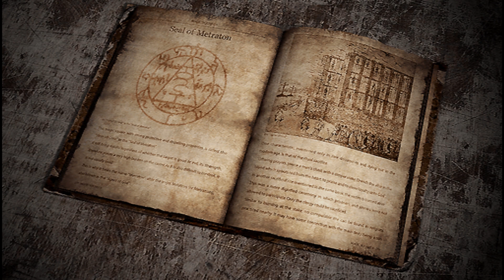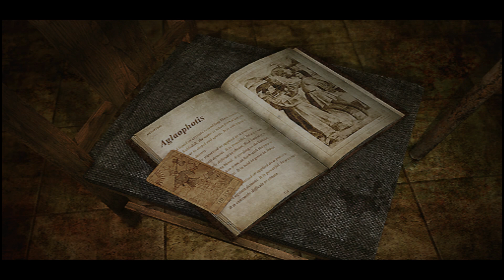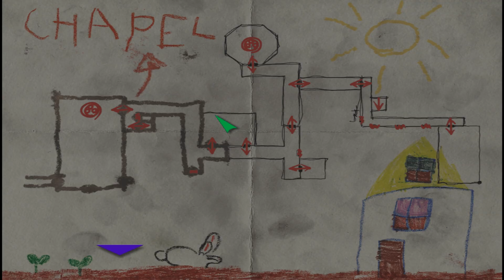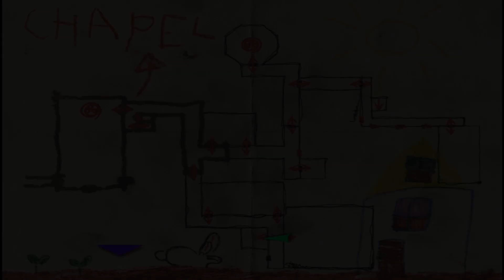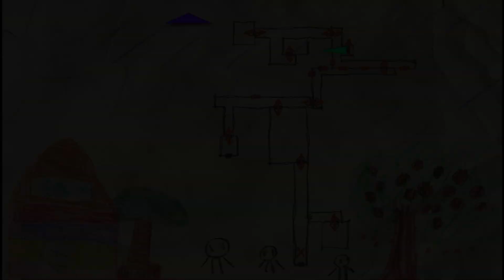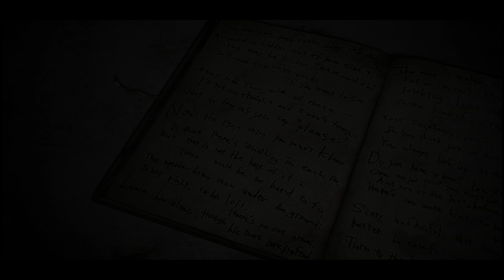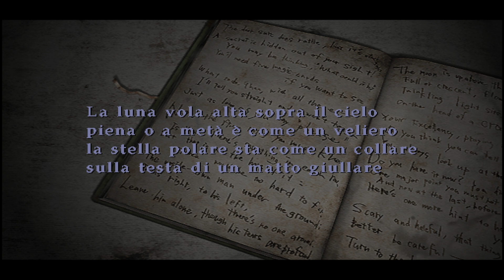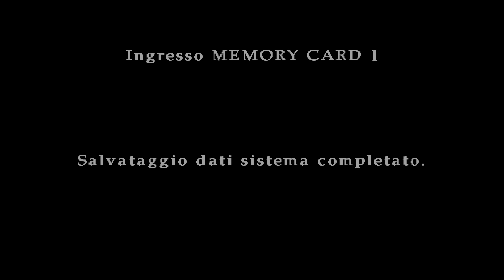Silent Hill 3 - Gameplay ITA - Un Finale... Finale - Ep#24